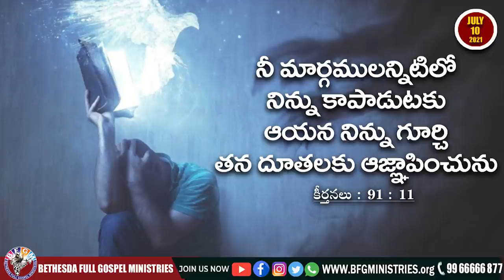Today's promise 10.07.2021 | BFGM LIVE